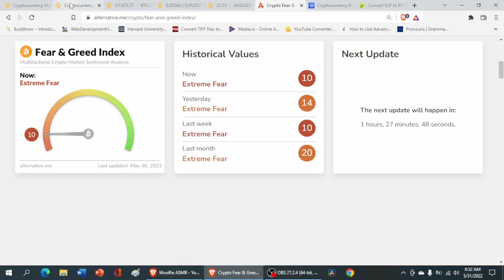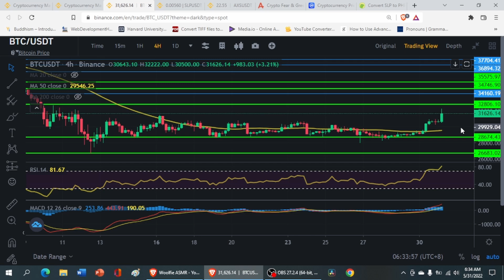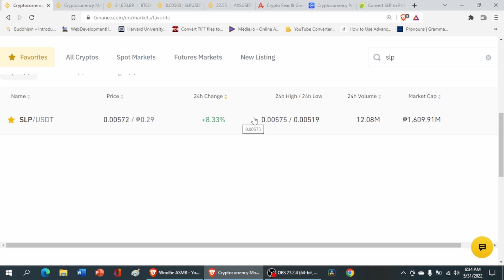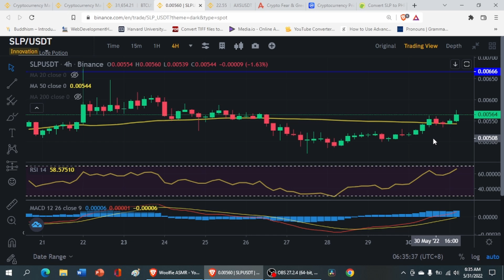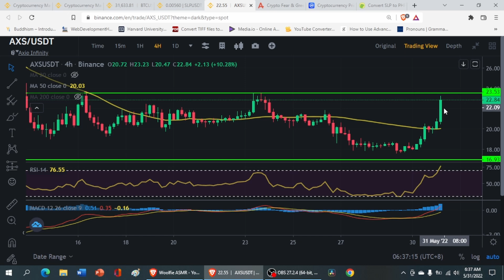SLP & AXS TECHNICAL ANALYSIS l AXS TO THE MOON!!!l